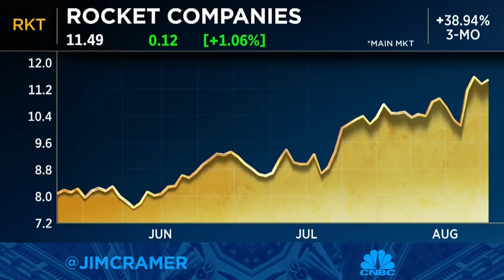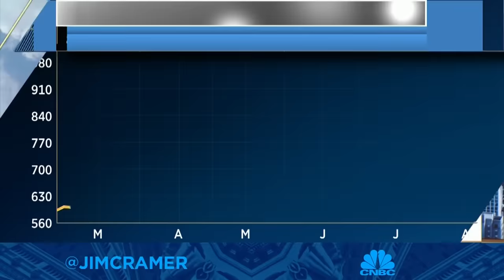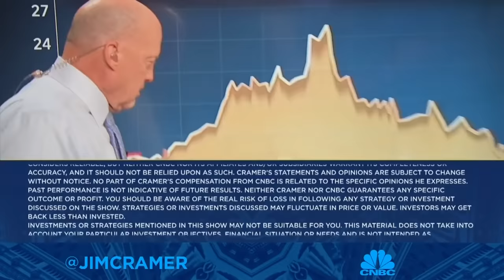You had to be in Eli Lilly before we got its results, not after, says Jim Cramer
'Mad Money' host Jim Cramer talks investing in the current market and why it can sometimes feel like a rigged game. Sign up and learn more about the CNBC Investing Club with Jim Cramer